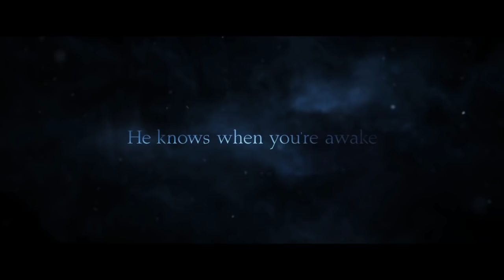Krampus - Official Trailer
St. Nicholas isn’t coming this year. Krampus is coming Dec. 4, 2015